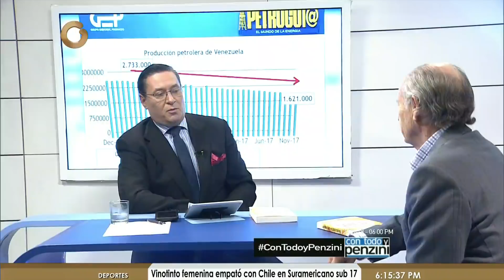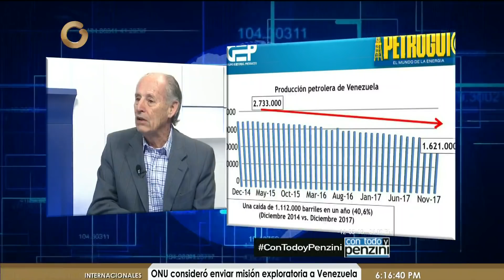José Toro Hardy: Todo en el país se ha venido abajo (Parte 1 de 2)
El economista venezolano aprovechó para promocionar el libro "Venezuela Energética", escrito por Leopoldo López